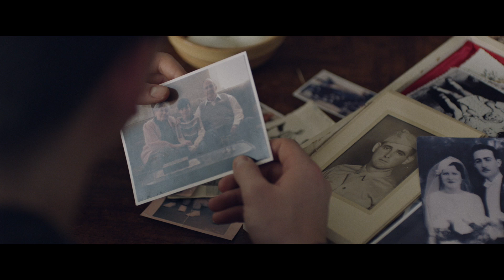David and Josef clip